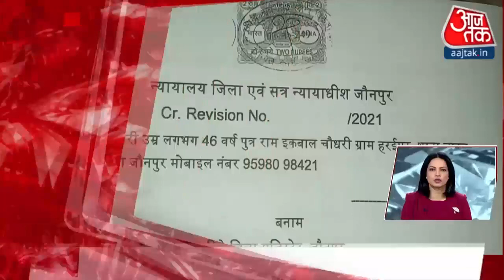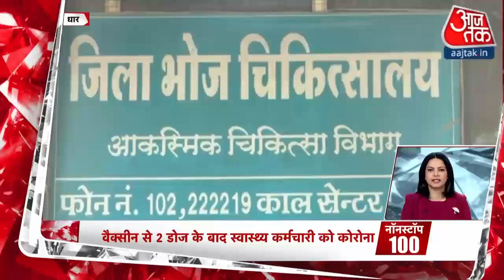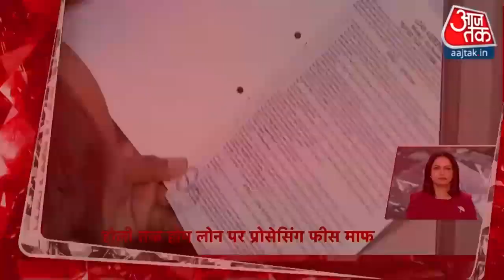Hindi News Live: BJP की ओर से Mission Bengal में मैराथन रैलियों की तैयारी I Top 100 I Mar 3, 2021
Aaj Ki Taaja Khabar: Bengal में BJP की ओर से मैराथन रैलियों की तैयारियां कर ली गई है. PM Modi Bengal में Mamta सरकार को घेरने के लिए 20 रैलियां करेंगे. तो वहीं आज Bengal समेत बाकी 4 राज्यों में टिकट बंटवारे को लेकर BJP चुनाव समिति की बैठक होगी.